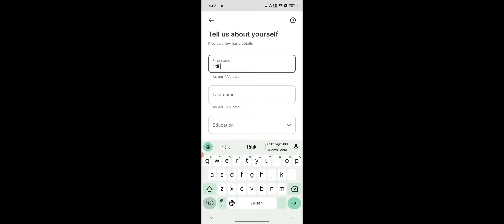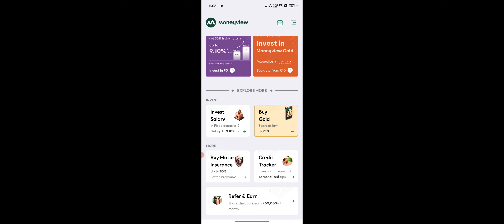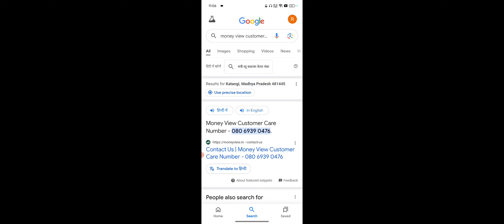Money View Me Loan Reject Kyo Hota Hai, Money View Loan Reject Reason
Hey buddy!
I'm glad to share something exciting - the moneyview Referral Fiesta!
👉 What's in it for YOU & ME? Fantastic cashbacks!
How 🤔 to unlock your Special Cash Bonus?
✅ Download the moneyview App.
✅ Voila! Your Special Cash Bonus is en route to your bank A/c
🏃 Act fast before it's gone!